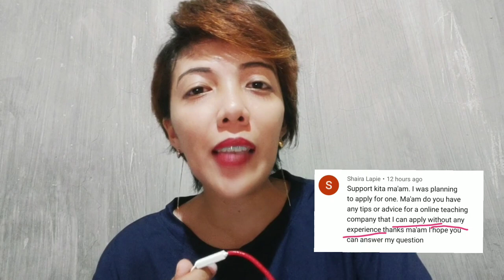HOME-BASED ONLINE TUTORIAL for Beginners (WITH NO EXPERIENCE) + SALARY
If you want to know legit companies where you can apply for online teaching job without experience, please watch this.